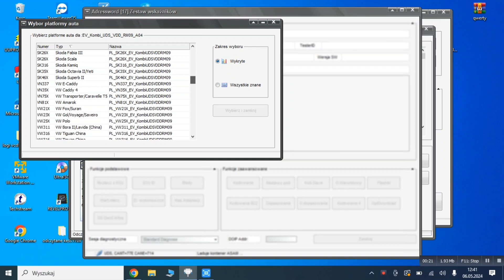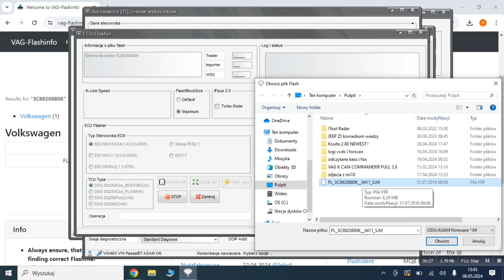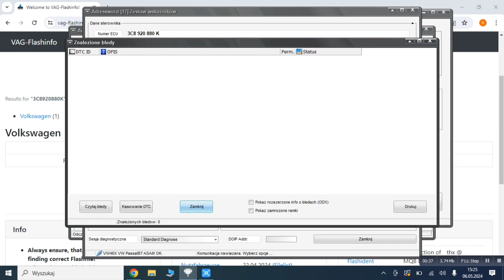Vag Can Pro Passat CC meter software update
I show how examples you can update your software using VCP.  Here I chose the counter because only new software was available for it /

Pokazuje jak np. można zaktualizować oprogramowanie za pomocą VCP. Tutaj wybrałem akurat licznik bo tylko do niego było dostępne nowe oprogramowanie.